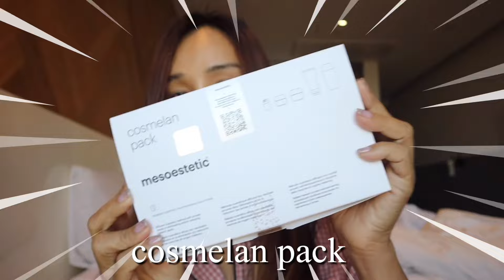รีวิวนี้ พลีชีพ cosmelan ครีมรักษาฝ้ากระจุดด่างดำ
มีปัญหาฝ้ากระจุดด่างดำ ต้องดูคลิปนี้  cosmelan ครีมรักษาฝ้ากระจุดด่างดำที่เห็นผลชัดเจน   สำหรับ cosmelan  mesoestetic มีออฟฟิศและโรงงานขนาดใหญ่ที่กรุงบาร์เซโลนา โดยให้ความสำคัญกับคุณภาพและมาตรฐานของผลิตภัณฑ์เป็นอันดับแรก มีการวิจัยและพัฒนาผลิตภัณฑ์จากทีมแพทย์และผู้เชี่ยวชาญ เพื่อปรับปรุงสูตรอย่างต่อเนื่อง อีกทั้งยังคงใส่ใจรายละเอียดของผลิตภัณฑ์ในทุกขั้นตอนการผลิต จึงมั่นใจได้ว่าสินค้ามีความปลอดภัยและมีประสิทธิภาพ  Cosmelan pack ใช้สารที่มีความปลอดภัยและผ่านการทดสอบโดยผู้เชี่ยวชาญ -ไม่มีสาร TCA  -ไม่มีใฮโดรควีโนน - ไม่ใช่ผลิตภัณฑ์ฟอกสีผิว